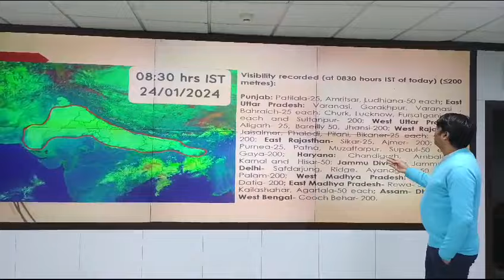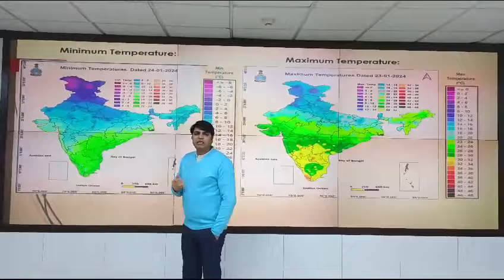प्रातः कालीन मौसम परिचर्चा (24.01.2024)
उत्तर भारत में अभी ठंड और कोहरा जारी